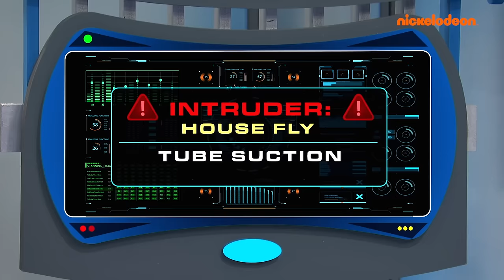Niebezpieczny Henryk | Wasze ulubione momenty FINAŁOWEGO sezonu – CZĘŚĆ 2 | Nickelodeon Polska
KAŻDY ODCINEK FINAŁOWEGO sezonu Niebezpiecznego Henryka – Część 2!

Zobaczcie jeszcze raz wasze ulubione momenty z finałowego sezonu Niebezpiecznego Henryka!